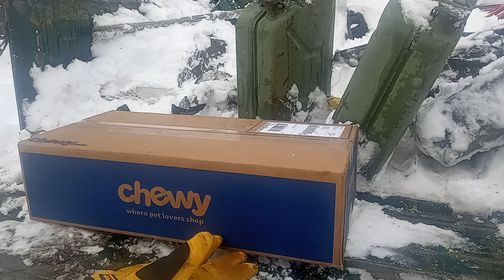Happiness is a warm hood